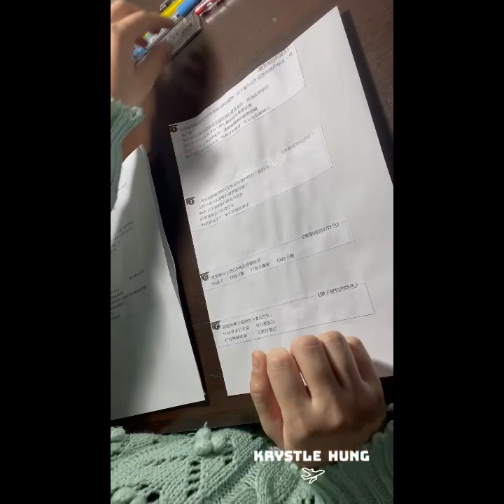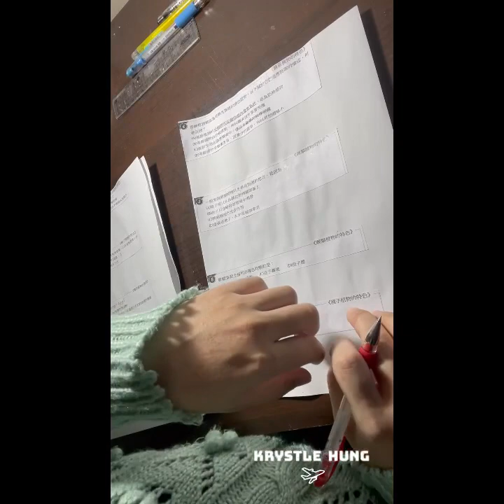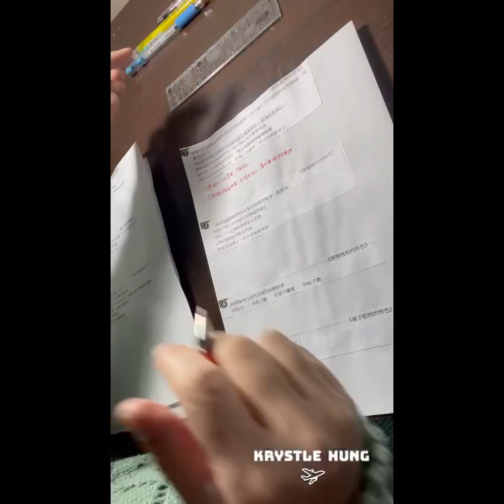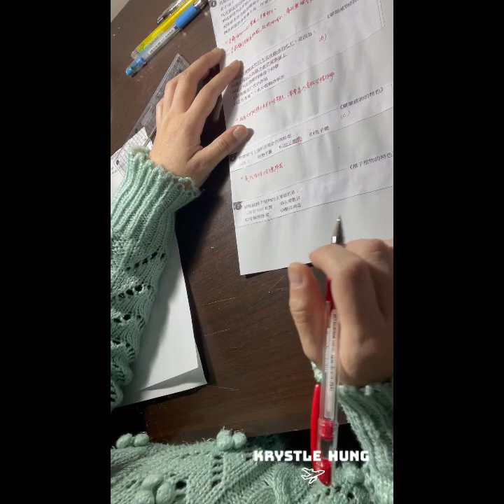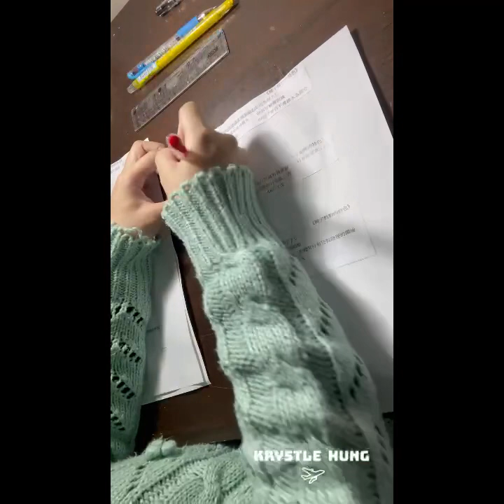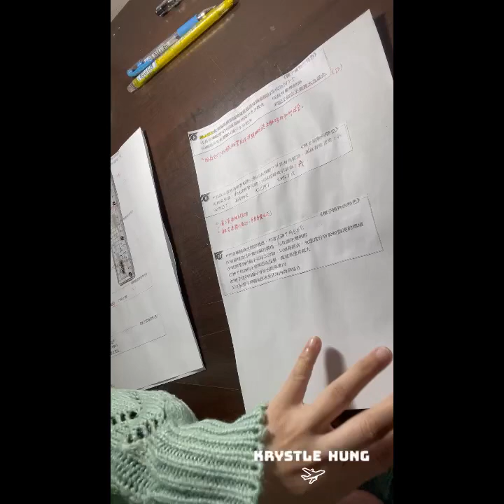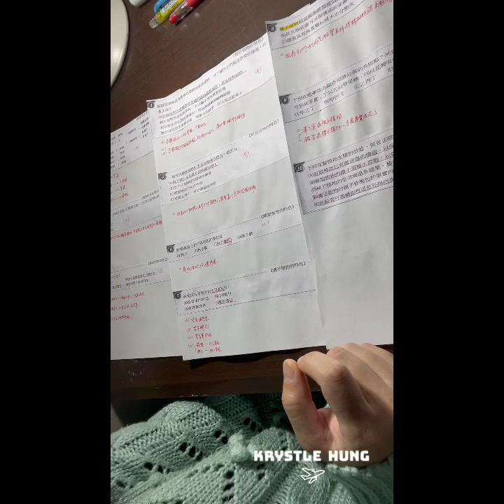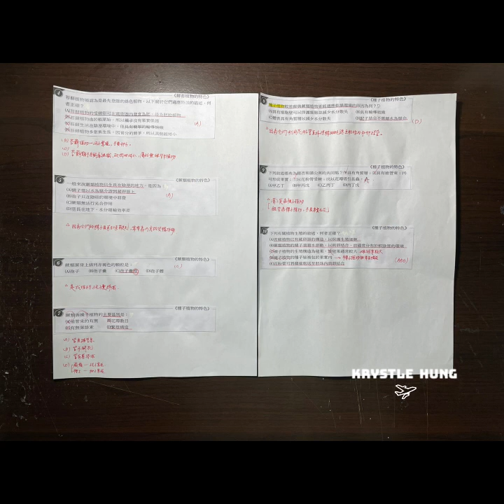Biology : 植物2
縱觀地球的歷史，有許多具有不同特徵的生物，這使得它們在任何地方都是獨一無二的。生命的進化使我們能夠區分今天的生物。地球上生活的每個生物都來自一個共同的祖先。正是這一事實使科學家能夠理解其特徵並區分各種功能。這是生物學的一個重要功能。它們是允許所有群體在不同的生態系統中生長和生存的生物過程。

I like biology because it is really interesting, but I dare not say that my biology is very good, and sometimes even lower than other scientific subjects, but this does not reduce my love for biology. Sometimes it's a pity to see children give up their biological scores because of their low scores. I really think that children should still be interested.

日本はノーベル医学賞の激励を忘れず、他の科学者がノーベル賞に貢献することを歓迎する